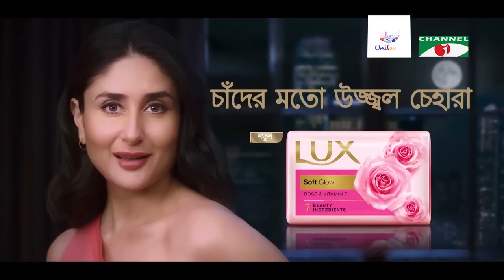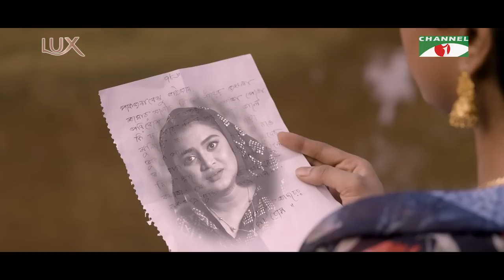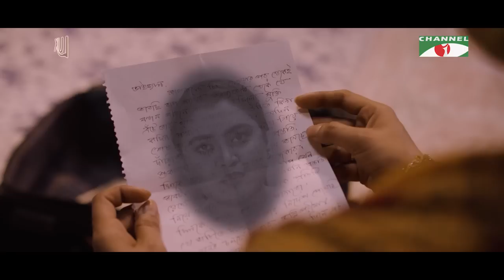ওলট পালট | Eid Natok 2023 | Abul Hayat | Rawnak Hasan | Zakia Bari Mamo | Channel i tv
Drama: ওলট পালট
Cast: Abul Hayat | Rawnak Hasan | Zakia Bari Mamo
Story: Rabeya Khatun
Director: Abul Hayat

worldwide.